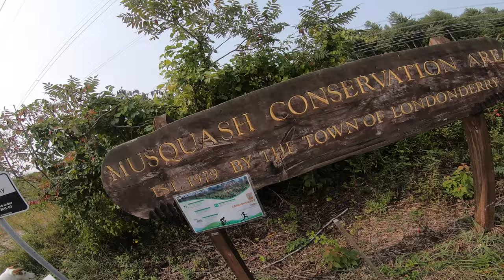MTB Exploring Musquash Pt.1 Betty White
Heres my first full trail review! I go a little bit more in depth trying to showcase each trail I hit, and in the first segment I go through the uppermost trails in Musquash Conservation area in southern NH.

0:00 intro
0:13 White Trail climb from Faucher Road
0:24 Ravine Trail
0:59 Blue Trail
1:14 White Trail North to South
2:25 Betty Mack (CCW)
3:24 Inlet of Overlook Trail
4:34 White Trail South to North (better direction IMO) first half: tech, punchy
6:26  White Trail South to North (continued past Blue) second half: flowy, cool scenery

Bike: Yeti SB95
Camera: Gopro 7